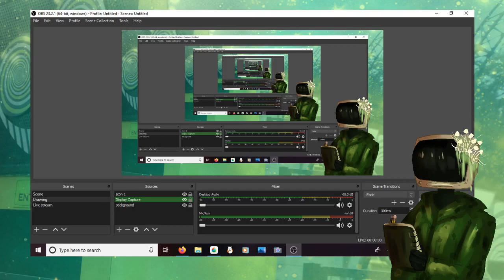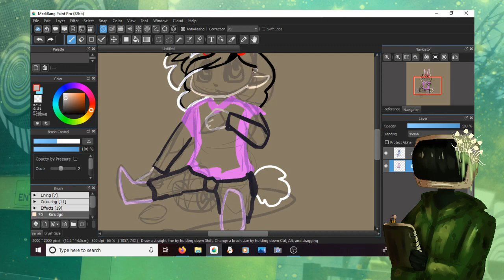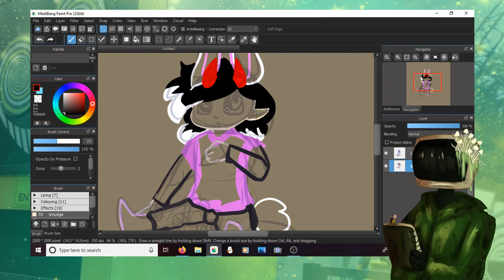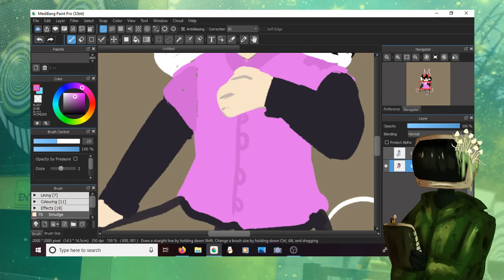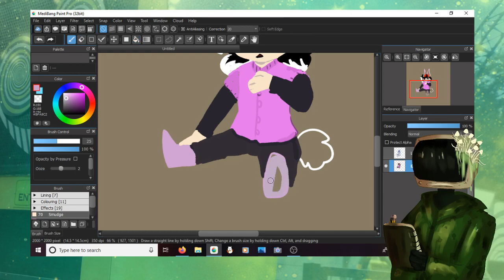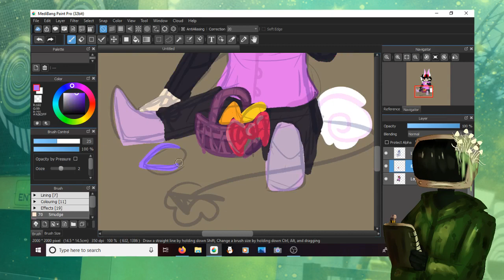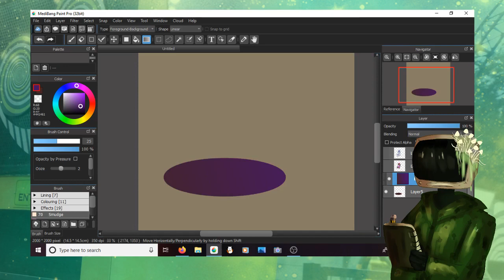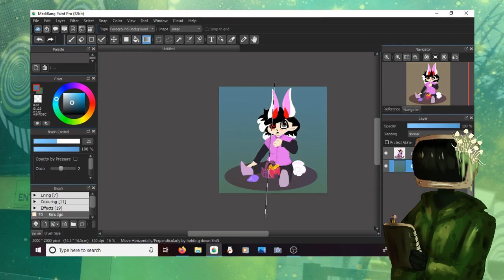Easter doodle! | Happy Easter! / BUNNY DAY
Characters in the video:
Ken in bunny costume